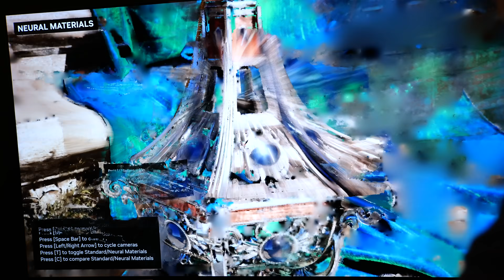Graphics & Beyond: How Will AI Change Gaming?